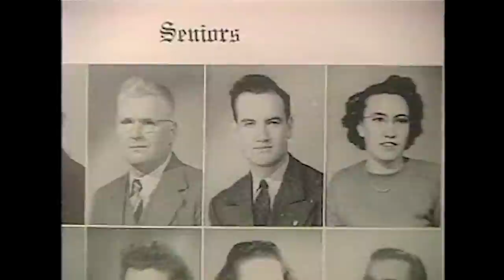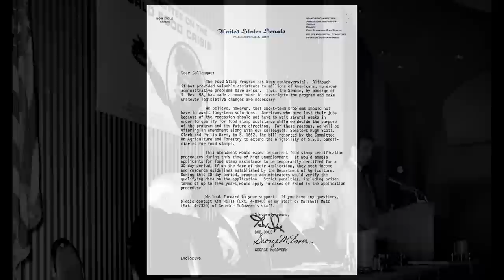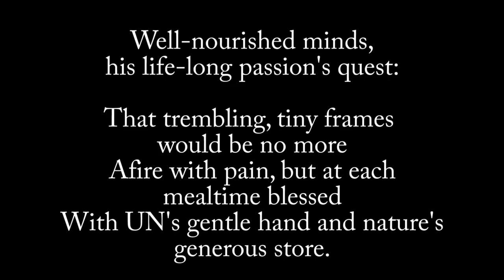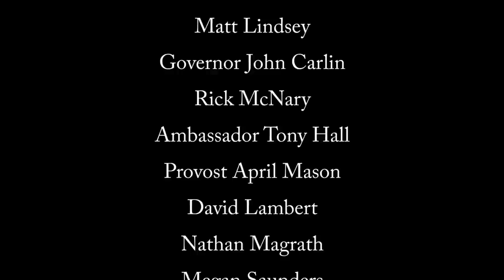"Ending Hunger in Our Time" - A Retrospective of Sen. George McGovern